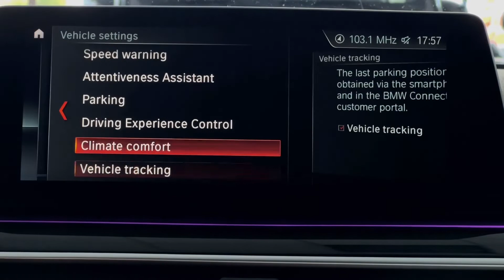BMW 520d 2.0L 190cp Luxury Line ‼️ Posibilitate RATE // LEASING // Unic Proprietar ‼️